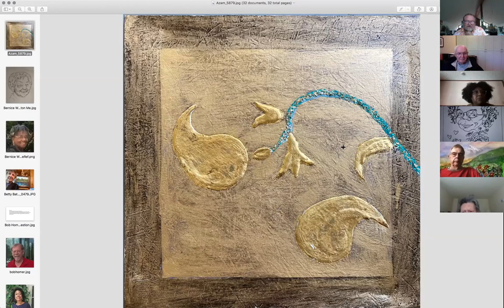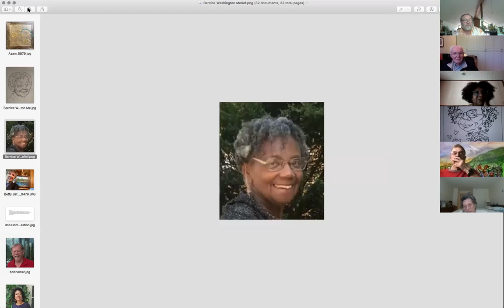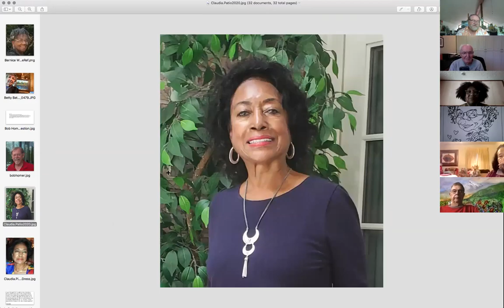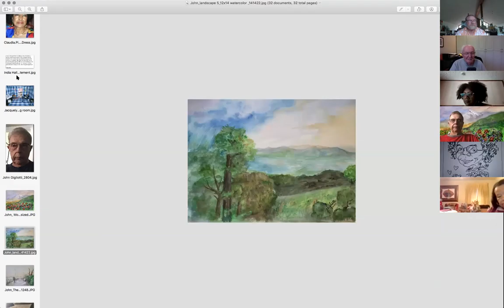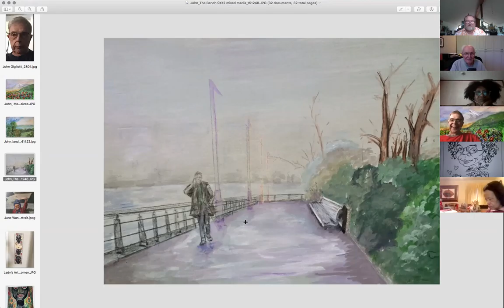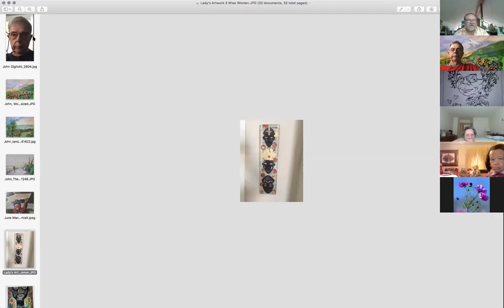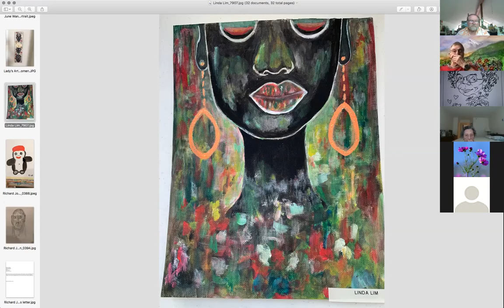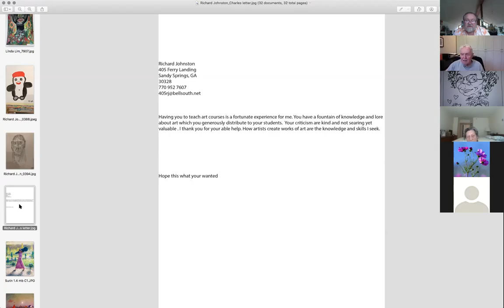Painting Share w/Charles